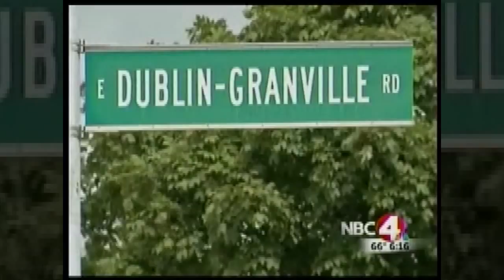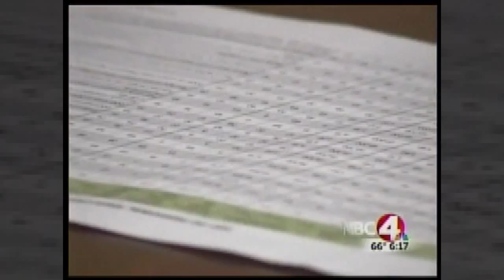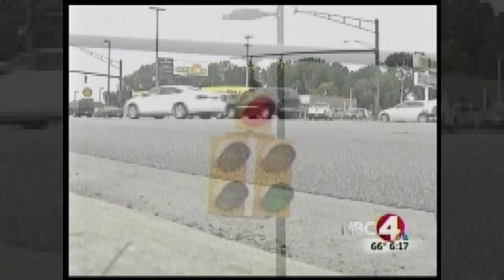High Crash Intersections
Study uncovers the most dangerous intersections in Franklin County (Ohio)